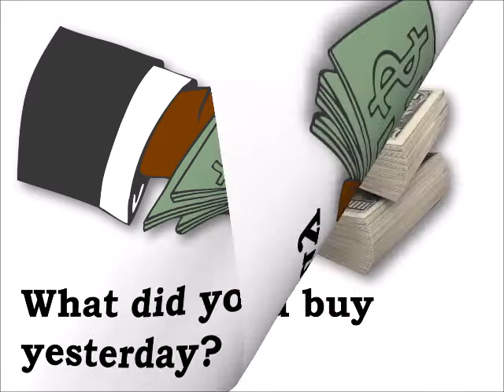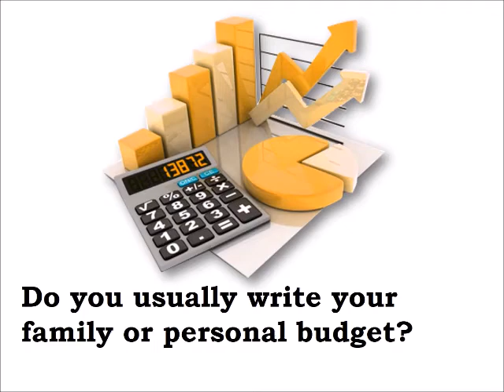ESL HCC 3 11 05 SpendingOrSaving